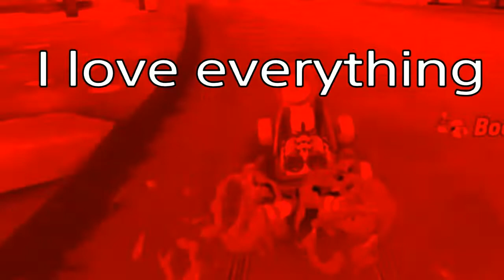I'm fine... not angry at all | Nickelodeon Kart Racers 2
Squidward is annoying. So is technology.